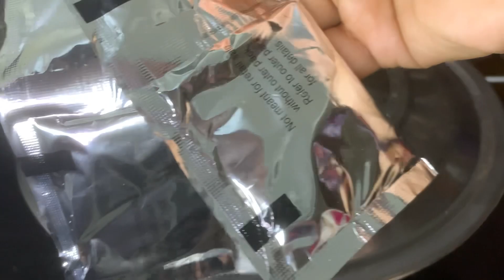మ్యాగీ మసాలా👉ఓసారి కొత్తగా ఇలాచేయండి స్ట్రీట్ స్టైల్ లోలా టేస్టీ గా😋👌| Maggi noodles In Telugu